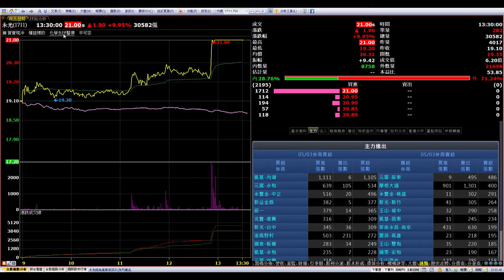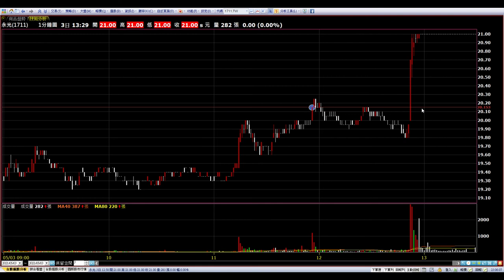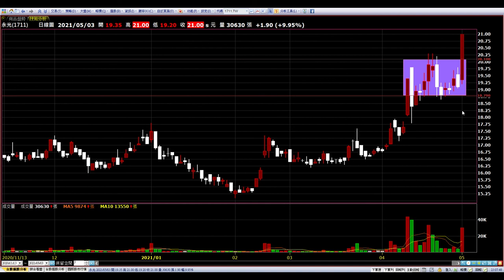【股票教學】永光 1711「當沖也適用的方法 」，5月3號 分析壓力及支撐｜貪婪韭菜，貪婪就菜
明日觀察股5/4

中纖1718  支撐13.3
華航2610  支撐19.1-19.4 壓力20.8
中鋼2002  壓力40.00(有機會突破) 支撐38.00
中石化1314  壓力17.00 支撐16.05